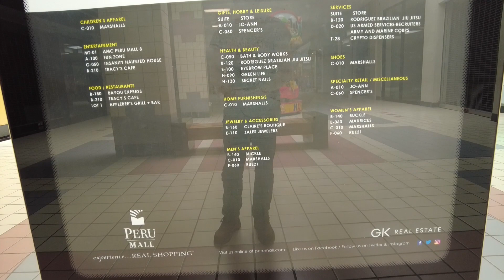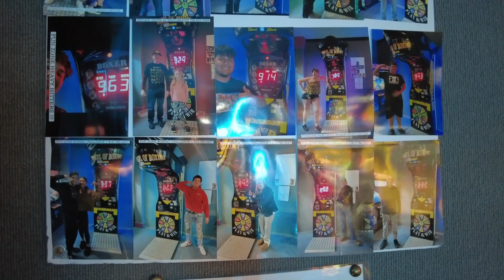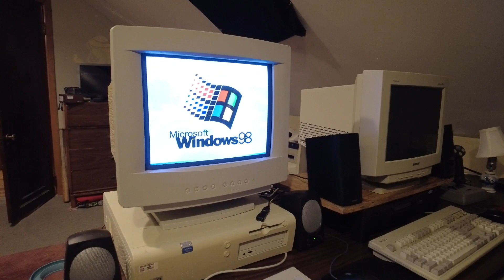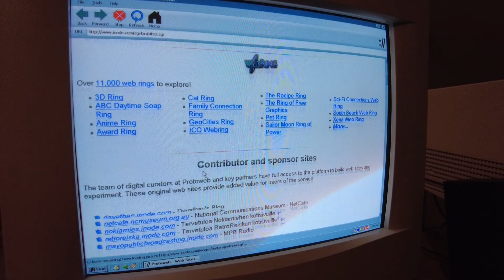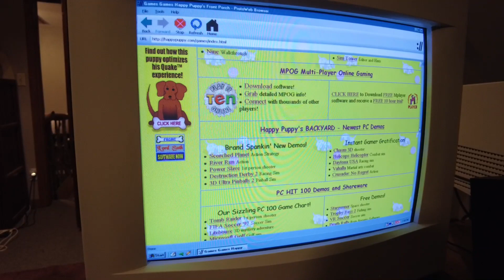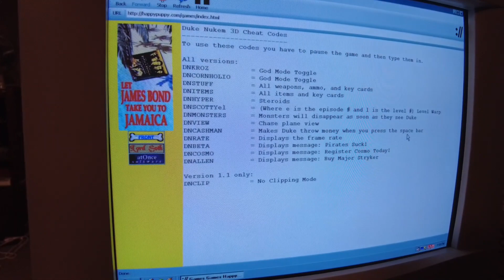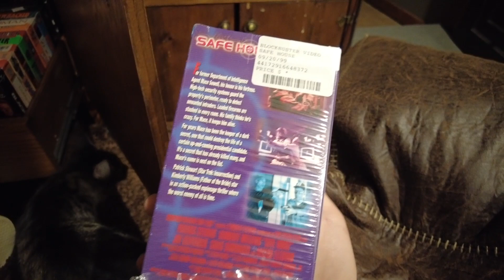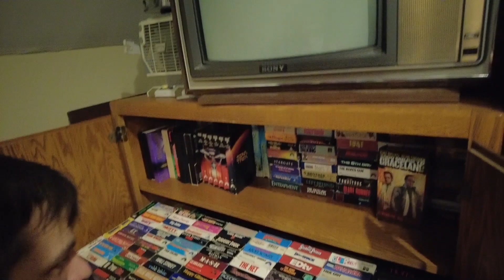DD 284 | Trip to Wisconsin & Cool 90's Computer setup